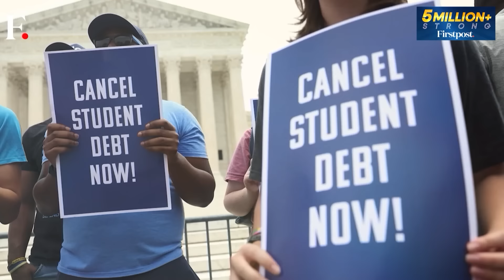Trump Says Kamala Harris is a "Lunatic" in First Rally Since Biden's Exit | Firstpost America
Former US President and Republican presidential nominee Donald Trump unleashed a series of attacks on Vice President Kamala Harris, calling her a "radical left lunatic". Harris became the de facto presidential candidate of the Democratic Party after President Joe Biden dropped out of the election race on July 21. Trump said that Harris wants to "execute" babies due to her stance on abortion rights. He also said that the vice president let 20 million illegal immigrants into the US during Biden's tenure. The former president also accused Harris of covering up Biden's "mental unfitness" for the last three-and-a-half years. However, the White House has denied this claim.

USA | US Election 2024 | Donald Trump | Kamala Harris | Republicans | Democrats | Joe Biden | Firstpost America | Eric Ham | War | Geopolitics | Global Economy | Firstpost | World News | Latest News | Global News | International News | Trending News